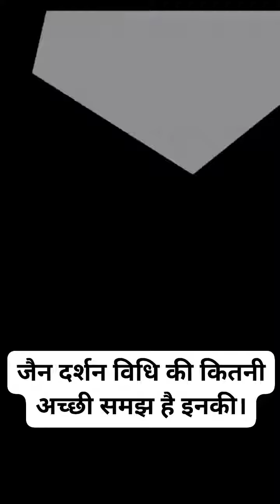जैन दर्शन विधि की कितनी अच्छी समझ है इनकी।